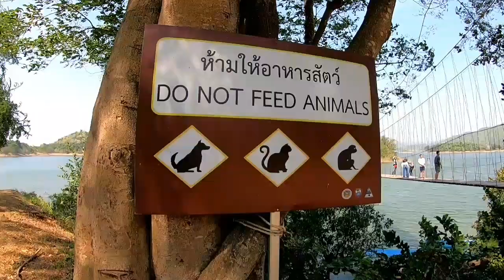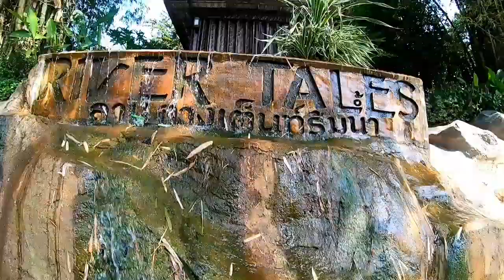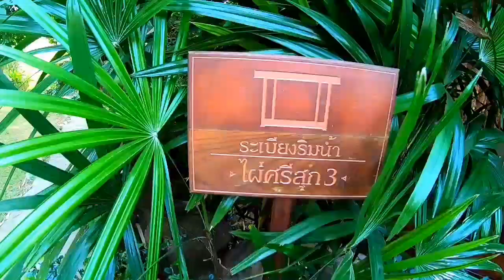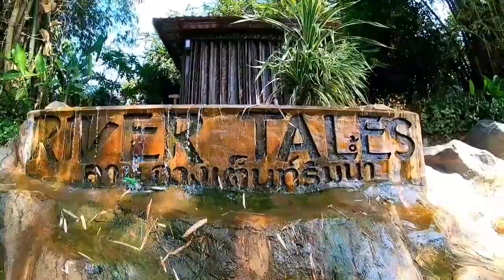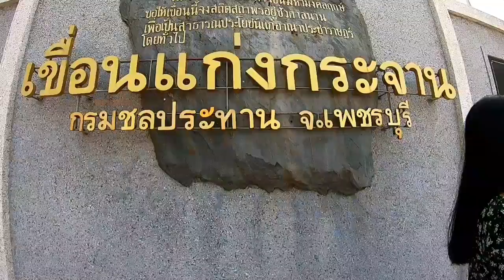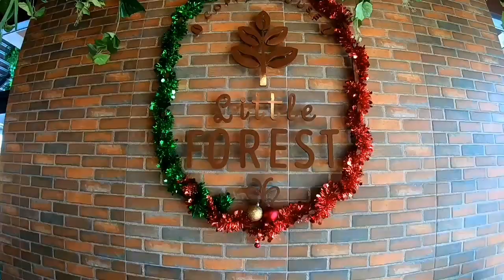แก่งกระจาน River Tales เขื่อนแก่งกระจาน Little Forest Cafe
เดินทางจากชลบุรี ไปที่ River Tales แก่งกระจาน
ที่นี่มีสระว่ายน้ำส่วนกลาง และอ่างน้ำหน้า ที่พักแบบส่วนตัวให้ และพื้นที่ในการ ปิ้งย่างเพื่อจัดปาร์ตี้ พื้นที่รีสอร์ท
มีห้องนอนแบบ 2คน 4คน และมีอาหารเช้าให้อีกด้วย
    เดินทางกันต่อที่เขื่อนแก่งกระจาน บนสันเขื่อนสวยมาก
และนั่งเรือชมวิวเขื่อน ในราคาเพียงลำละ 600บาท ชมเกาะ ให้ขนมลิง(ราคาถุงละ100บาท) จะซื้อไปเองก็ได้นะครับ น้องลิงกระโดน้ำน่ารักมาก และไปต่อที่ สะพาน(สิ่งเล็กๆที่เรียกว่ารัก) มาถ่ายรูปแบบพี่โชนน้องน้ำ
    เดินทางต่อไปที่ร้านกาแฟ Little Forest Cafe ซึ่งอยู่ไม่ไกลจากเขื่อนแก่งกระจาน ที่นี่จะมี Signature เป็น เกาลัดลาเต้ คนที่มาสายนี้แนะนำเลยครับ ร้านสวยบรรยากาศดี